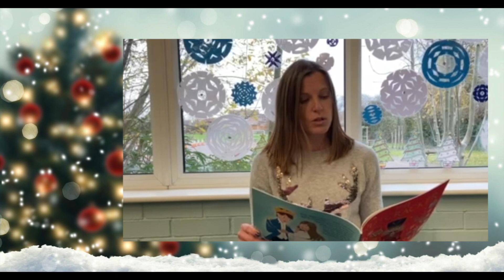Stilton Advent Day 14